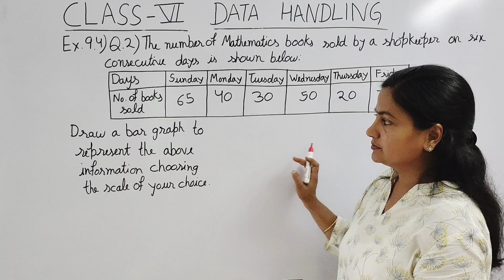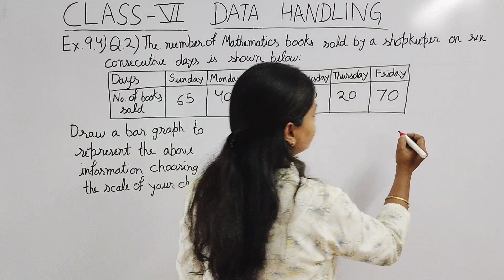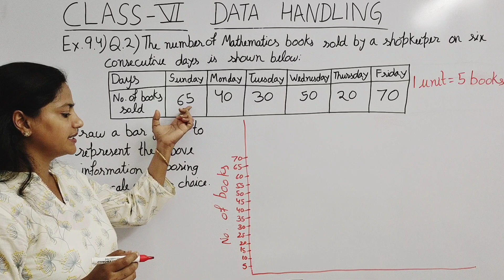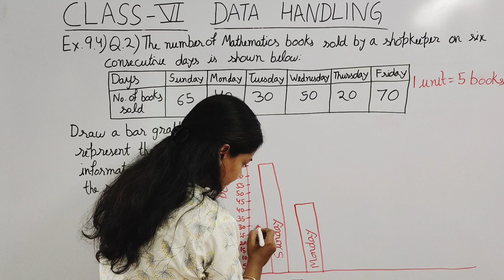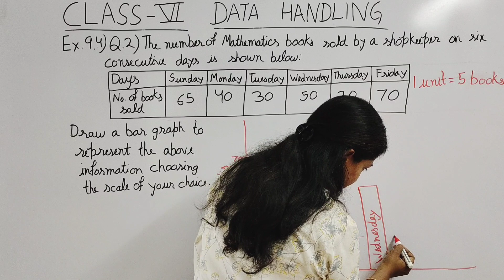Q.2 - Ex 9.4 - Data Handling - Chapter 9 - Class 6 - NCERT Maths